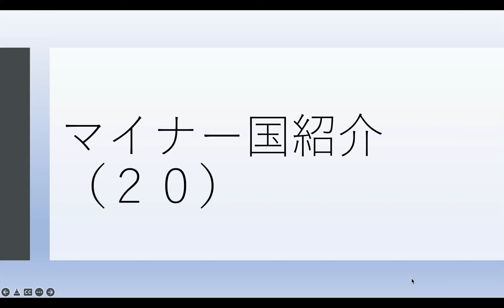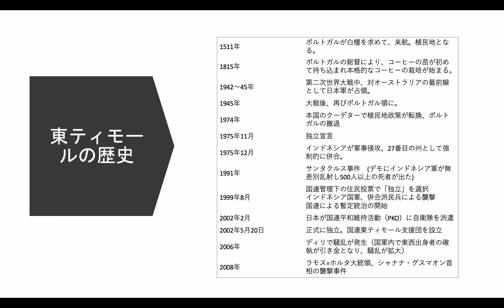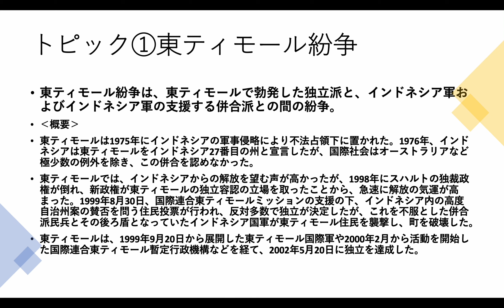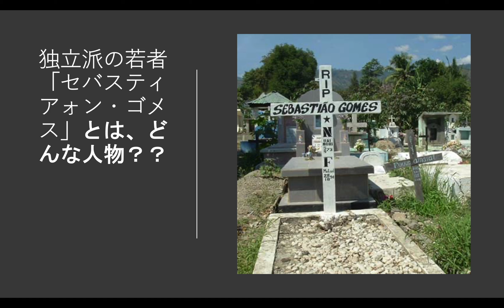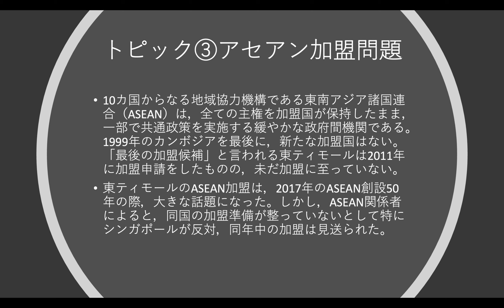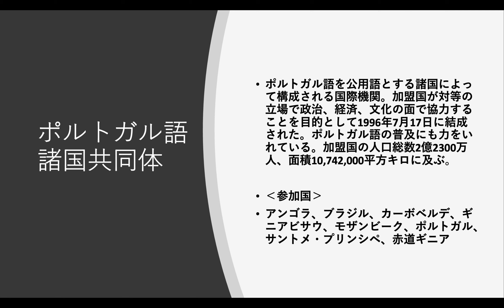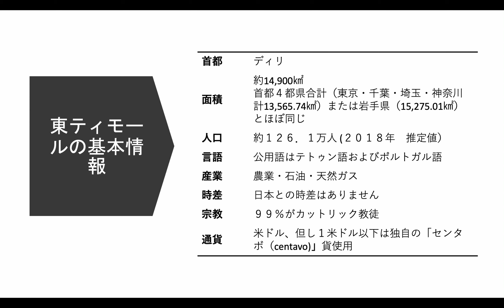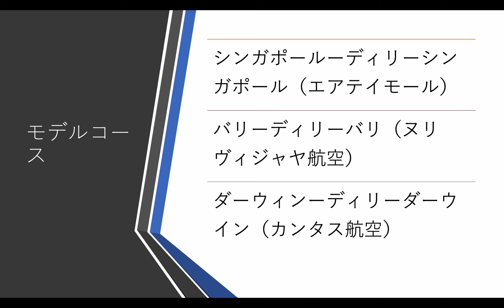【東ティモール共和国】訪問前の「１３分間」予習！！！（マイナー国紹介#20）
自分自身の判断で、世界中の国々を「メジャー国」「中間国」「マイナー国」に分類。その中から、まずマイナー国を紹介していく。具体的には、「国の位置」「基本情報」「歴史」「トピック」「有名人」「観光」「アクセス」等を紹介。その国の訪問前に「事前予習」として活用していただければ、幸甚だ。
今回は、そのマイナー国紹介の２０回目。紹介するのは東南アジアの「東ティモール共和国」、ご笑覧ください！！

00:00「マイナー国紹介」
00:23「タイトル」
00:33「東ティモール周辺地図」
00:52「東ティモール地図」
01:17「東ティモールの歴史」
02:58「トピック①東ティモール紛争」
05:08「トピック②サンタクルス事件」
05:38「セバスチアンゴメスとは？」
06:32「トピック③アセアン加盟問題」
08:13「ポルトガル語諸国共同体」
09:30「注目の人：ベア・ガルヨス」
11:03「東ティモール基本情報」
11:53「東ティモール観光」
12:57「モデルコース」